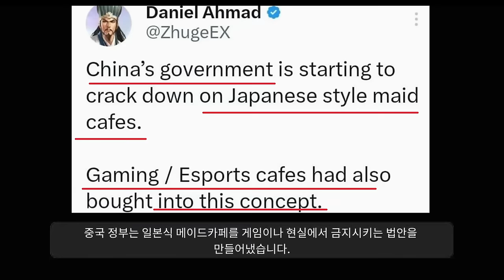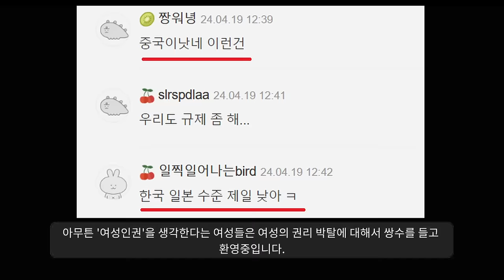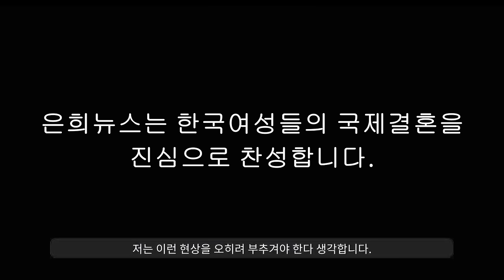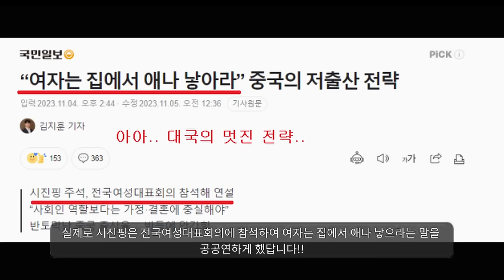"여초커뮤니티 뒤집어졌다ㅋ"